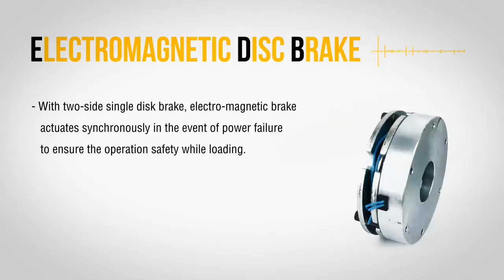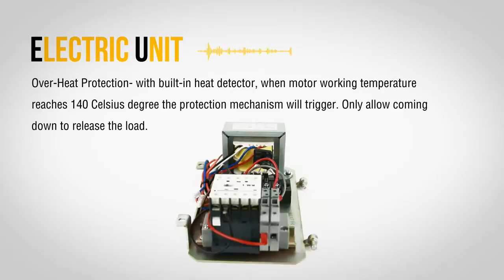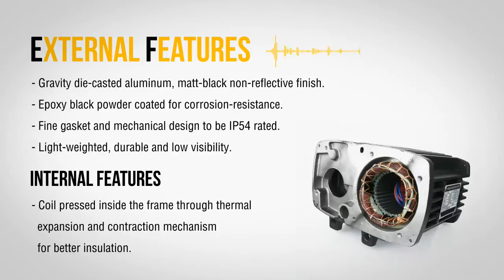Overview for RigPro Electric Chain Hoist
RigPro electric chain hoist is built for rigorous entertainment rigging environment. The range confirms to industrial FEM 2m/ISO M5 classification as well as BGV D8 for event rigging category. It features durable, reliable, quite operation, user friendly and less maintenance.